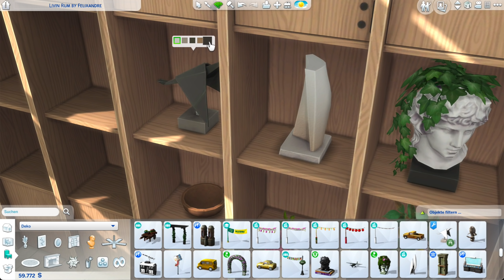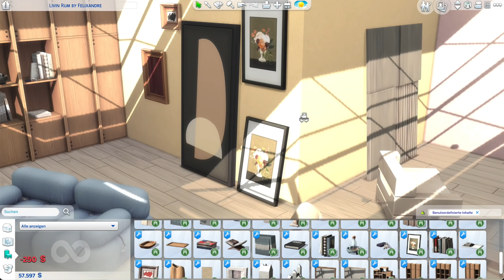SOOO NICE! 😲 Die Sims 4 Wohnzimmer CC Pack als Download | Livin' Rum CC Vorstellung!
Die Sims 4 CC Packs als Download in der Vorstellung: Livin' Rum CC Pack.

DOWNLOAD: LIVIN RUM CC Pack für Die Sims 4 von Felixandre x Harrie:

🛍 Schneeparadies Pack bestellen
* Amazon Produkthinweis: Wenn du über meinen Link Packs bestellst, erhalte ich einen Anteil am Netto-Umsatz ohne dass du mehr bezahlen musst und unterstützt mich somit.

💝 Kaugummitier CC Pack! 💚 Das SimFans.de Maskottchen wurde von der Community als reales Kuscheltier finanziert und hat ein eigenes CC Pack als kostenloser Download!